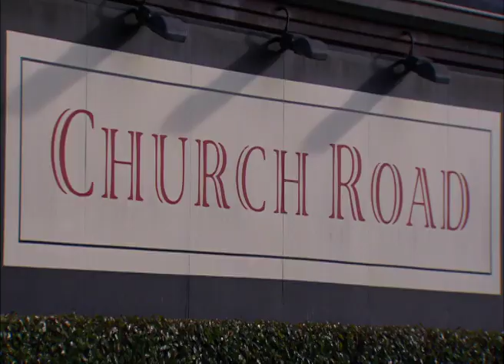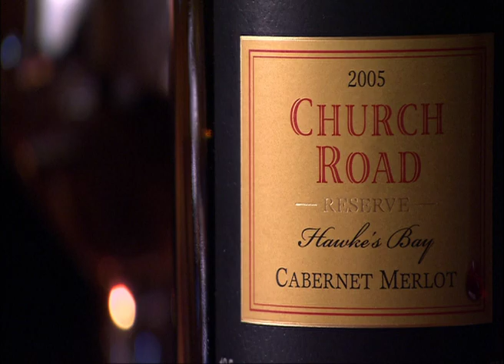Stuart MacGill wines about Church Road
I hadn't really tasted much wine from NZ before this trip.  The more I think about it, apart from pinot, I don't think I'd tasted anything red.
Church Road was one of the producers that really made me smile.  They were nice people and the wine was great; not too highbrow but still well structured.  Needless to say, I left with a dent in my credit card.